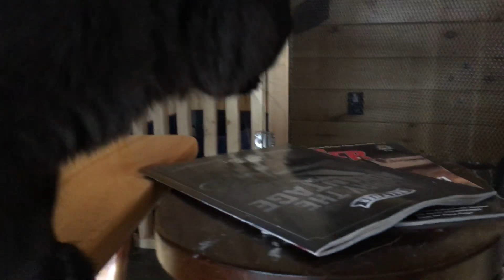CATS!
Where I got my new kitty